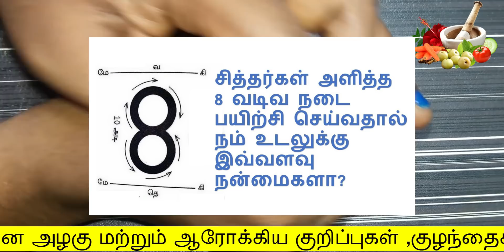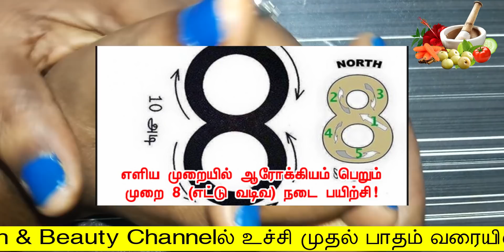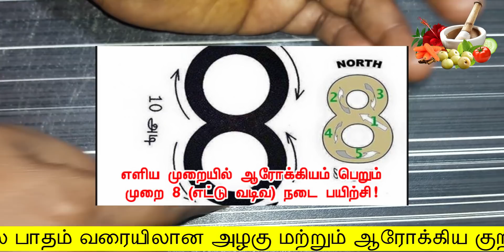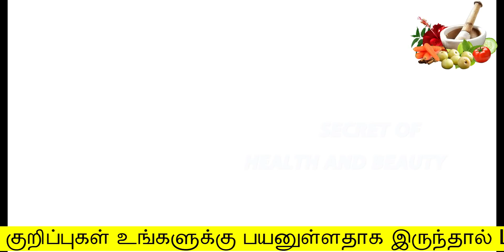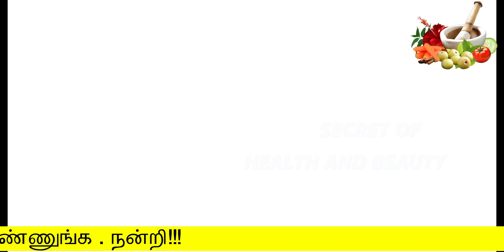முதுமையை தள்ளிப்போடும் 8வடிவ நடைப்பயிற்சி Video வ Miss பண்ணாம பாருங்க | health tips in tamil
முதுமையை தள்ளிப்போடும் 8வடிவ நடைப்பயிற்சி Video வ Miss பண்ணாம பாருங்க

Hello Friends,